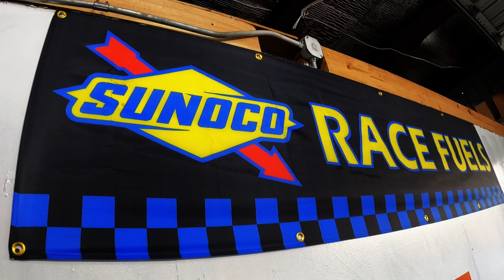LE ISTALAMOS EL MOTOR AL SRT4/ CUSTOM TURBO KIT WITH BWS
Promotion code for all MaXPeedingRods products ：accelerate

INSTAGRAM DIP MONKEY @dipmonkey
INSTAGRAM RC COATING @rc_coatingsllc

QUE PEDO COMPAS! OJALA LES GUSTE EL VIDEO,, COMPAS NO SE OLVIDEN DE DEJAR SU LIKE Y SI NO ESTAS SUSCRITO ASME EL FAVOR :) GRACIAS